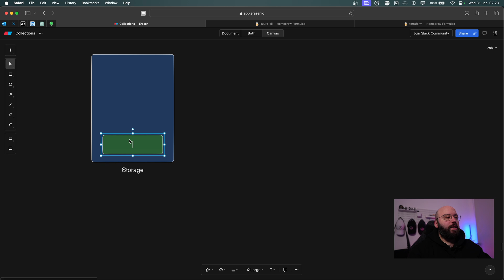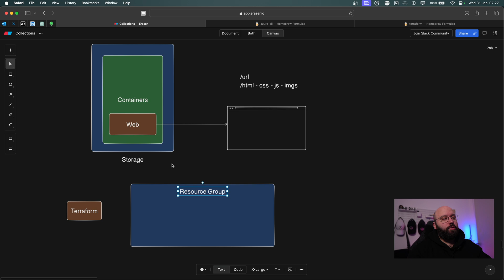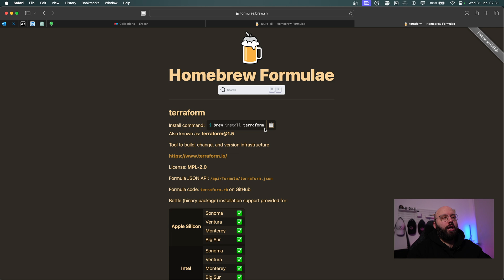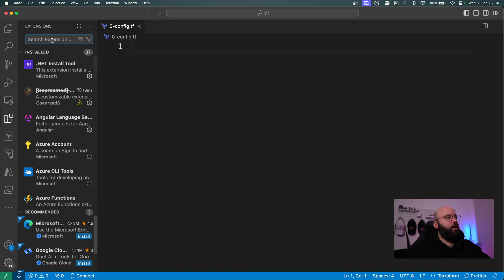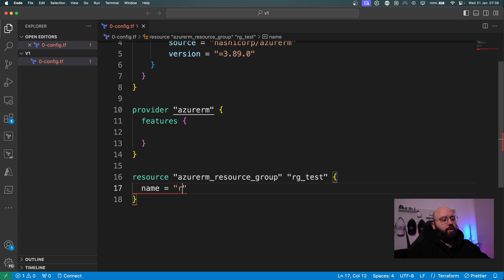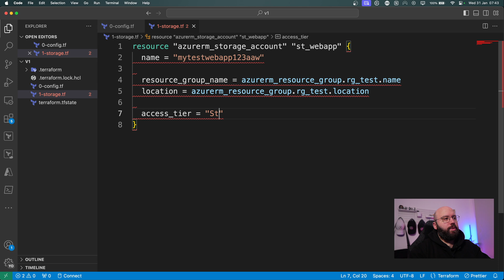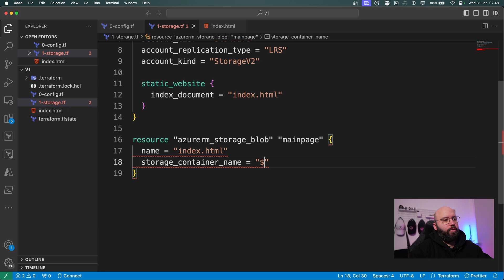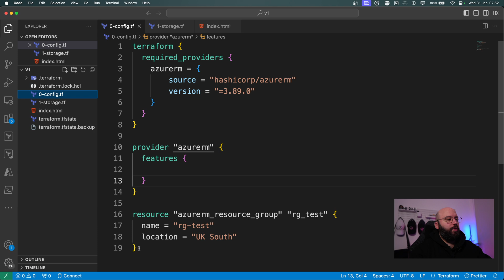Azure 🔥🚀 : Deploying a Static Website on Azure Storage with Terraform: A Step-by-Step Guide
In this video we will discussed how we can easily host static website on Azure and we will be utilising Terraform to create the infrastructure

WHO AM I:
I'm Mohamad, a Enterprise Architect working in Manchester, UK. I make videos about web, cloud, desktop and mobile development.

GET IN TOUCH:
If you’d like to talk, I’d love to hear from you.